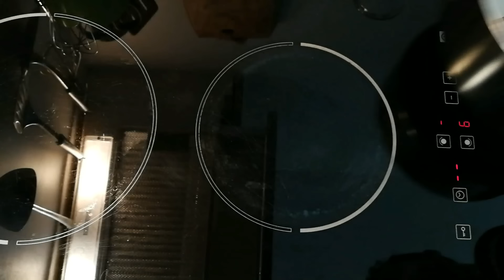PANNA COTTA original Italian recipe without gelatin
Today we prepare a very creamy PANNA COTTA without using the classic gelatine glue.
Let us know how it is and if the creaminess is the right one  ; )